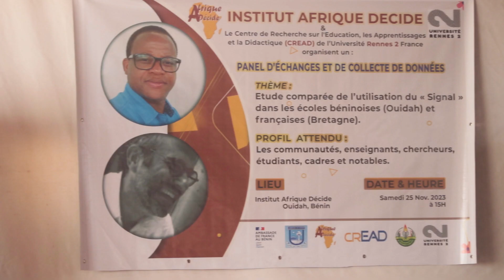PANEL D’ECHANGES ET DE COLLECTE DE DONNEES SUR L’UTILISATION DU SIGNAL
Canal 1 Ouidah 📺
⏯️ACTU CULTURE

L'Institut Afrique Décide en collaboration avec le Centre de Recherche sur l’Education, les Apprentissages et la Didactique de l’université Rennes 2 France a organisé ce samedi 25 novembre 2023, un panel d’échanges et de collecte de données autour du thème ''Etude comparée de l’utilisation du « Signal » dans les écoles béninoises (Ouidah) et françaises (Bretagne)''.
L’événement a connu la présence des enseignants, chercheurs, étudiants, cadres et notables.